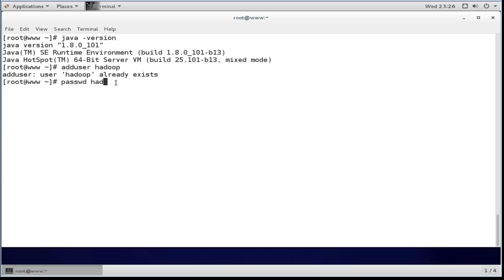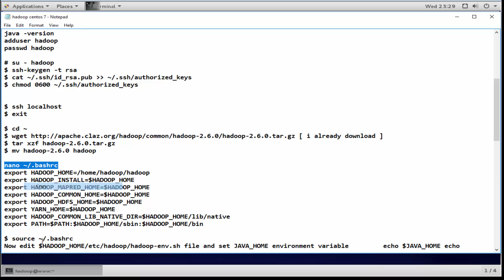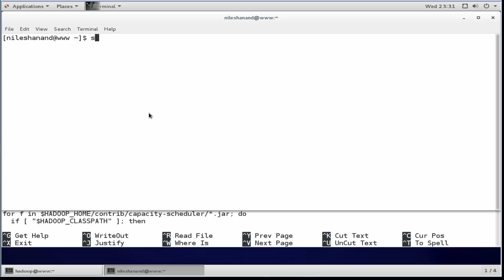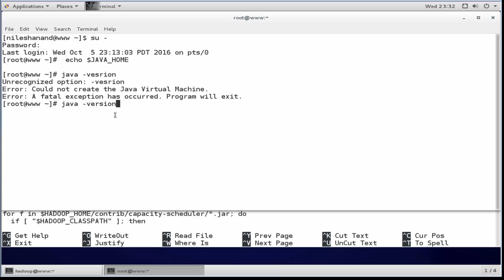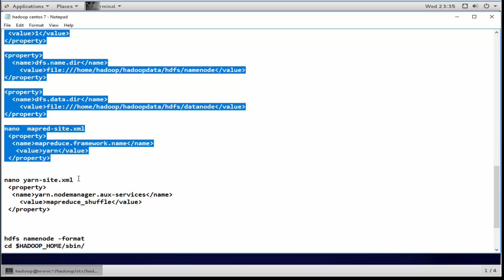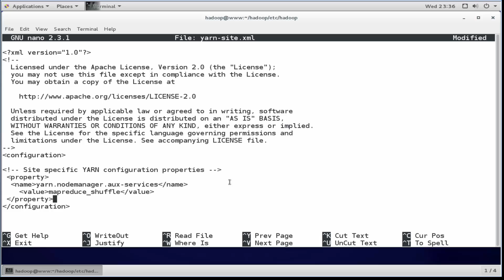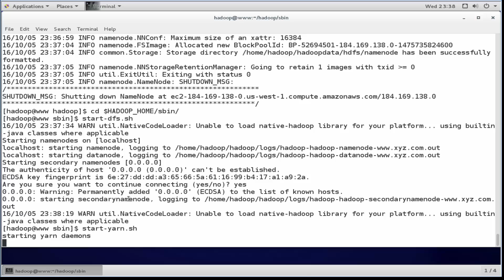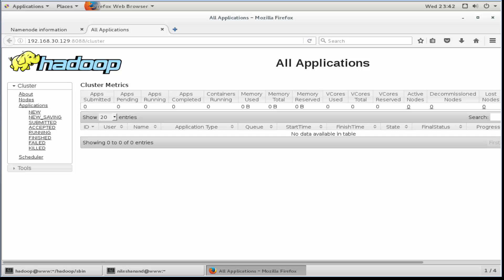Apache Hadoop Single Node on CentOS 7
quick notepad tutorials ! in this video tutorials you will learn how to install and configure Apache Hadoop Single Node on CentOS 7 linux
Hadoop is an open source, Java-based programming framework that supports the processing and storage of extremely large data sets in a distributed computing environment.